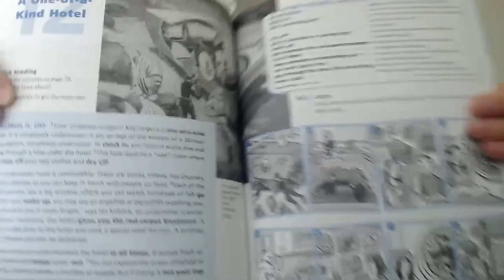The Underwater Hotel (Listening to Reading)